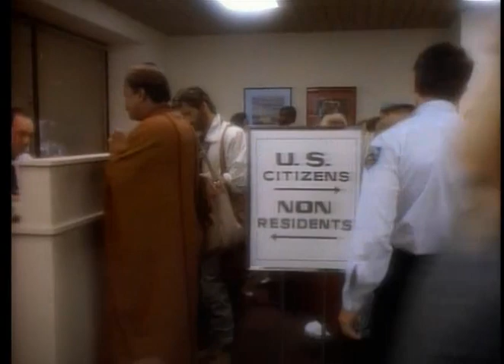A Bela e a Fera | 16º Episódio da 1ª Temporada | Série de TV | 1987-1990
Décimo-sexto episódio completo e dublado (pela Herbert Richers) da série dos anos 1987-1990, 1ª Temporada.
Nome do episódio: O Reencontro  ("Promises of Someday")